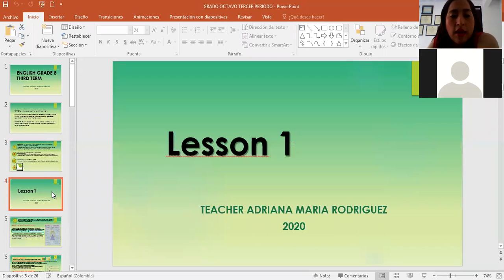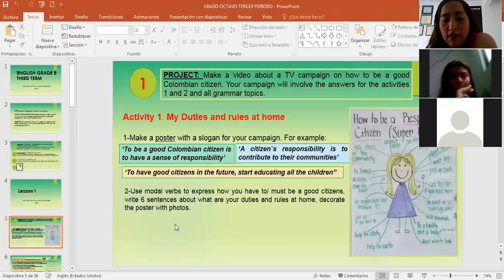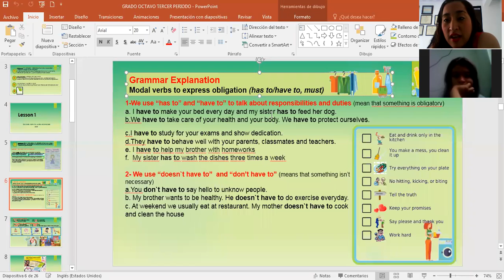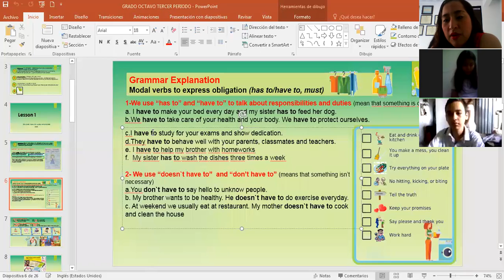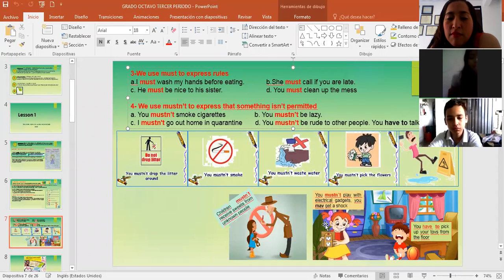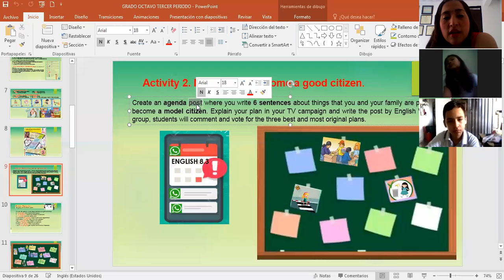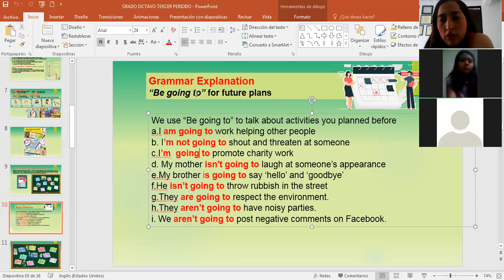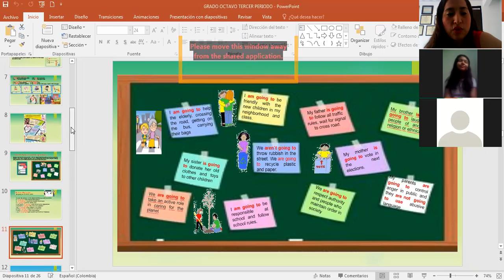CLASE 2. GRADO 8